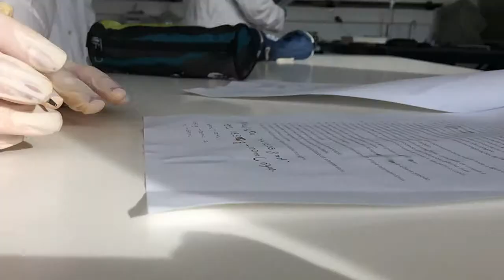Saramago on the rocks - Crystals made out of ADP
Nome dos participantes:
Alexandra Nobre, Cátia Fernandes e Rodrigo Dias
Professor responsável: Isabel Marília Viana e Peres

Escola: Escola Secundária José Saramago – Mafra

Resumo:
Nesta atividade experimental, o método utilizado consistiu no método de cristalização do Dihidrogenofosfato de amónio por nucleação heterogénea ou Ro-Nh (Rochas Ornamentais – Nucleação Heterogénea), implicando a utilização de um suporte rugoso (podendo reagir com o sal), tendo-se optado pelo uso de uma concha. Este é imerso em soluções sobressaturadas de substâncias solúveis em água.
Os suportes rugosos visam estimular a nucleação, a proteção dos núcleos cristalinos e o seu acesso aos nutrientes potenciando a formação de cristais desenvolvidos. Assim, estes consistem em catalisadores no processo referido. Tal procedimento baseia-se no crescimento de cristais em soluções aquosas promovido pela superfície de minerais, sendo suscetível a ocorrência da alteração de hábitos e sistemas de cristalização.
Aquando do repouso, o excesso de reagente deposita-se, gradualmente, no suporte, culminando na formação de cristais.
Determinados fatores condicionam o crescimento dos cristais: espaço disponível, temperatura, pH, agitação do meio, tempo e fatores termodinâmicos como a solubilidade.